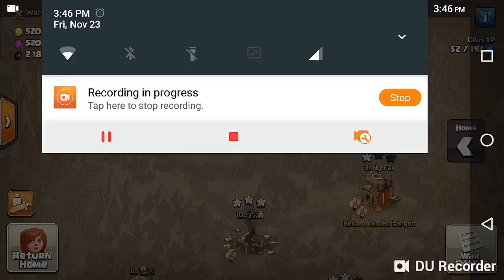How to attack by all troupe in war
Case of clans easy to way attack